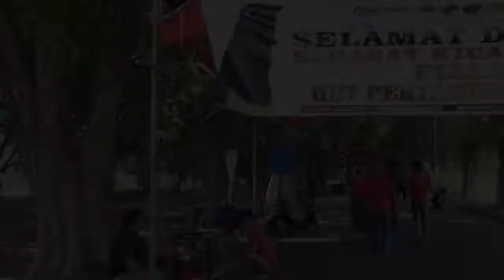PIALA HUT PERTAMINA | Kelas Utama Murai Batu Hadiah 1 Unit Motor dan 1 ekor Kambing !!!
Berikut adalah video cuplikan singkat
Kelas utama Murai Batu Piala HUT Pertamina dengan hadiah 1 Unit Motor dan 1 ekor Kambing yang diselenggarakan di kawasan pertamina di Indramayu beberapa hari kemarin.

terimakasih atas kunjungan nya,
kalau ada saran dan masukan silahkan tulis di kolom komentar